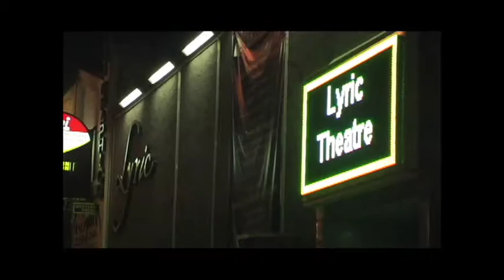Lust 'n Rust trailer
Trailer for the theatrical production "Lust 'n Rust" that was performed at Lyric Theatre in Los Angeles in 2011.